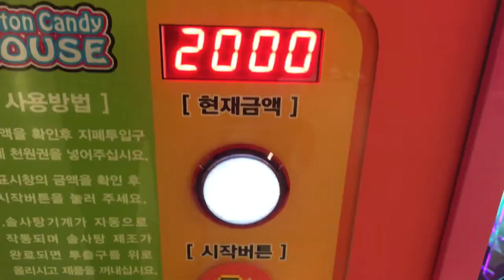Cotton Candy Vending Machine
At IKEA, Goyang city, South Korea